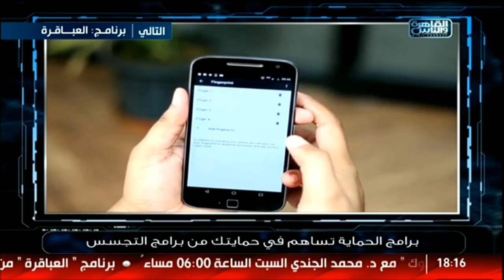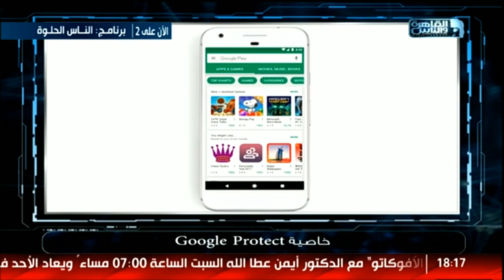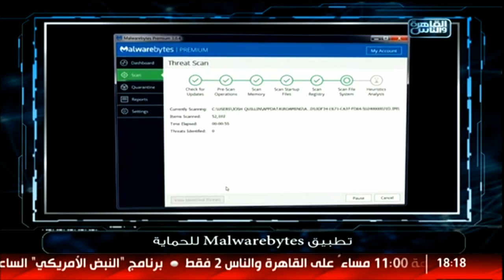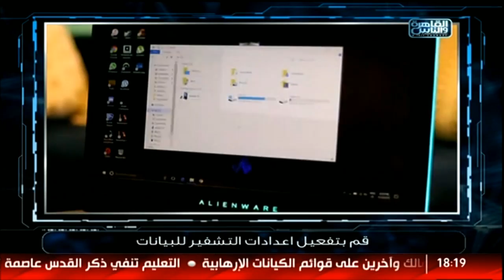إزاي تحمي نفسك وتليفونك من التجسس.. (أول قاعدة متديش تليفونك لحد)